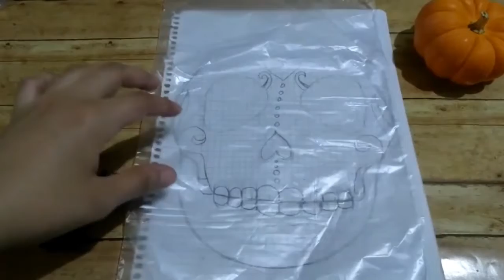Pay de calaca 💀/halloween |Michelle Franma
Hola! En este vídeo les enseño a decorar un pay de calaca.
Ya les había mostrado en otro vídeo como hacer este pay pero esta vez use un ingrediente que le dio un toque y una consistencia muy diferente y me refiero a la grenetina.

Espero lo intenten en sus casas y me regalen un like para saber que si les gusto 👍👍👍😊